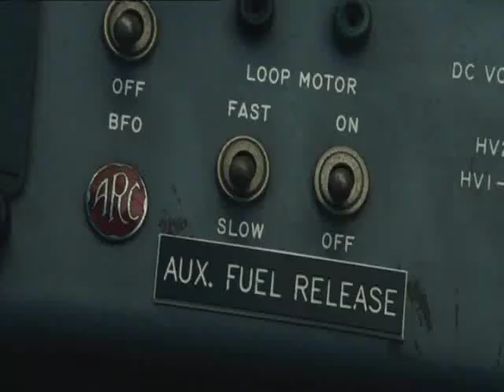The Expendables-Massive explosion scene(HD DVD Quality)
Sly and another actor in the motion film 'The Expendables' fly a plane over a dock full of bad guys, They shoot at them for a while then they spray fuel on the bad guys then they shoot a flare at the dock and the whole dock explodes killing most of the bad guys.

Cast: Jason Statham, Sylvester Stallone, Jet Li, Mickey Rourke, Dolph Lundgren, Giselle Itie, Brittany Murphy, Charisma Carpenter, Steve Austin, David Zayas, Randy Couture, Terry Crews, Eric Roberts, Bruce Willis, David Zayas

Expendable: capable of being sacrificed in order to accomplish a military objective.

THE EXPENDABLES is a hard-hitting action/thriller about a group of mercenaries hired to infiltrate a South American country and overthrow its ruthless dictator. Once the mission begins, the men realize things aren't quite as they appear, finding themselves caught in a dangerous web of deceit and betrayal. With their mission thwarted and an innocent life in danger, the men struggle with an even tougher challenge - one that threatens to destroy this band of brothers.

Barney Ross (Sylvester Stallone) is a man with nothing to lose. Fearless and void of emotion, he is the leader, the sage and the strategist of this tight-knit band of men who live on the fringe. His only attachment is to his pickup truck, his seaplane and his team of loyal modern-day warriors. His is a true cynic who describes what he does as "removing those hard to get at stains." The team behind him is made up of Lee Christmas (Jason Statham), former SAS and a savant with anything that has a blade; Yin Yang (Jet Li), a master at close-quarter combat; Hale Caesar (Terry Crews), who has known Barney for ten years and is a long-barrel weapons specialist; Toll Road (Randy Couture), a skilled demolitions expert and considered the intellect of the group; and Gunnar Jensen (Dolph Lundgren), a combat veteran and an expert in precision sniping who struggles with his own demons.

When the mysterious Church offers Barney a job no one else would take, Barney and his team embark on what appears to be a routine mission: overthrow General Gaza (David Zayas), the murderous dictator of the small island country of Vilena and end the years of death and destruction inflicted on its people. On a reconnaissance mission to Vilena, Barney and Christmas meet their contact Sandra (Giselle Itie), a local freedom-fighter with a dark secret. They also come to learn who their true enemy is: rogue ex-CIA operative James Monroe (Eric Roberts) and his henchman Paine (Steve Austin). When things go terribly wrong, Barney and Christmas are forced to leave Sandra behind, essentially giving her a death sentence. Haunted by this failure, Barney convinces the team to return to Vilena to rescue the hostage and finish the job he started. And to perhaps save a soul: his own.

The Expendables movie clip courtesy Lionsgate Films.